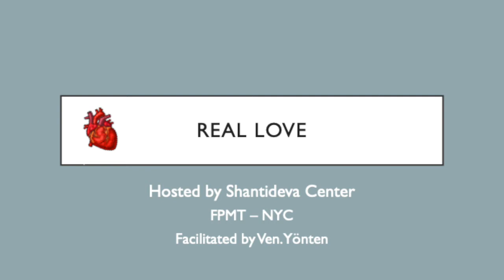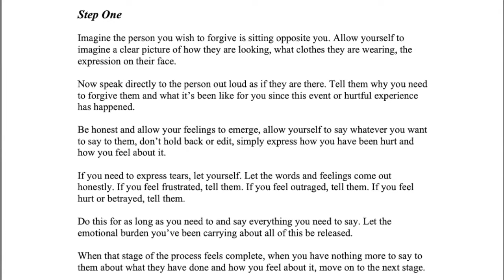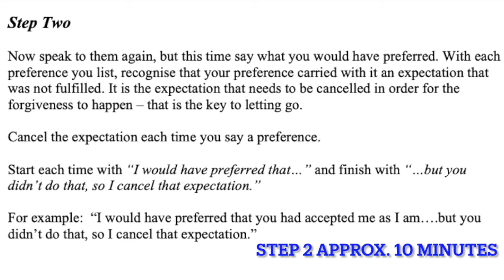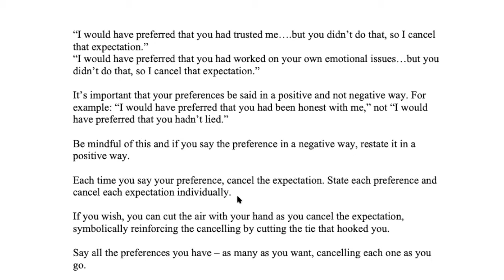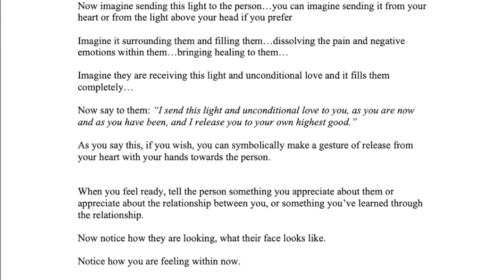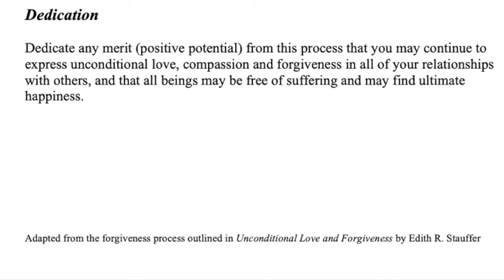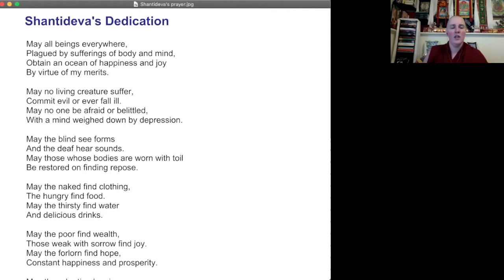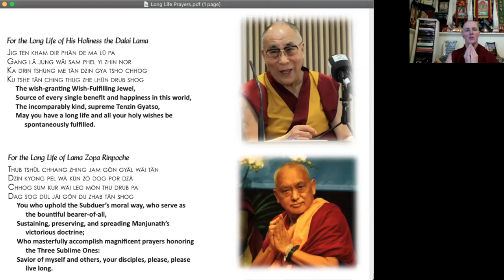8_Forgiveness_Real Love Course_April 17_Shantideva Center NYC Day 2 Session 4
Day 2: Real Love Course - Session 2, part 2 (end of course): Forgiveness Process